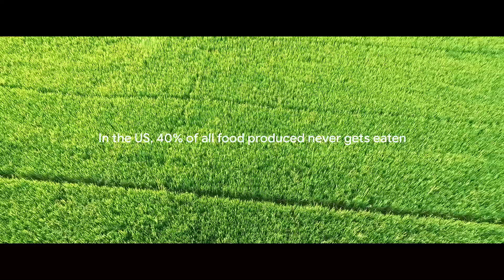RUSHMORE: A Short Film About Food Wastage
A short film I made recently for the Imperial Film Competition, in which I, accompanied by Kumayl and Sid, explain the beneficial elements that the ongoing food wastage crisis can have on our society.

Made by Krish ( ͡° ͜ʖ ͡°)

┬┴┬┴┤ ͜ʖ ͡°) ├┬┴┬┴